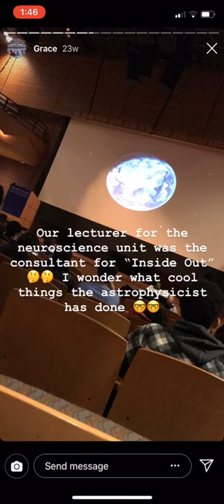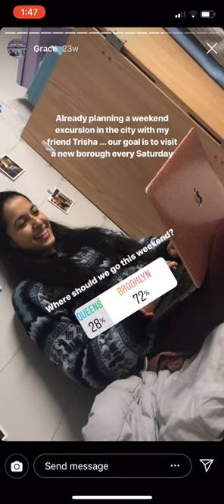Columbia Admissions | Grace Highlights Her First-Year Experience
Follow Grace's day at Columbia University, as she highlights her first-year experience.

Follow Columbia Admissions:
undergrad.admissions.columbia.edu